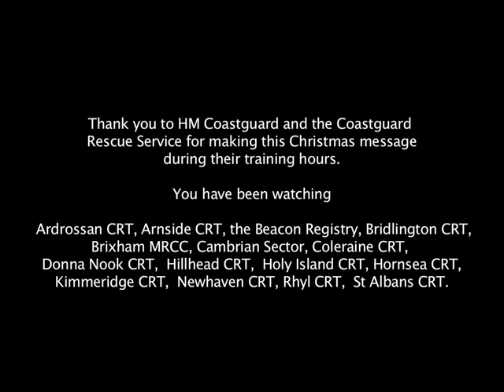Short Version - 12 days of Coastguard Christmas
This video was made by HM Coastguard, based on their safety messages.

If you would only like to watch the last verse, it starts at 3.39.

The video was made during training hours.